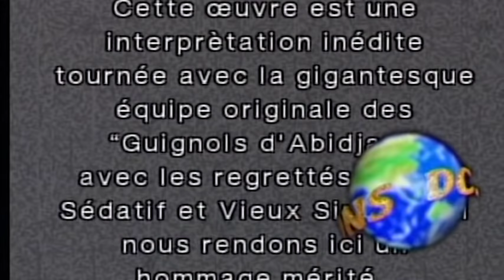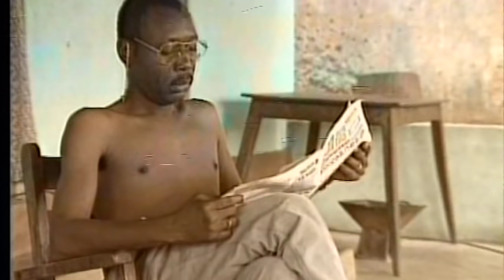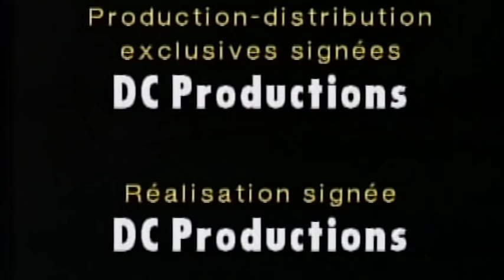Les Guignols d'Abidjan- Tchoko tchoko partie 1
Les Guignols d'Abidjan sont une troupe théâtrale d'Abidjan en Côte d'Ivoire. Leurs pièces sont tournées en français, ce qui également contribué, en plus de leur talent et des sujets choisis, à les rendre célèbres dans toute l'Afrique francophone. Les Guignols d’Abidjan sont la plus célèbre troupe de théâtre d’Afrique francophone. En phase avec l’évolution de la société africaine, les Guignols mettent en scène et en images les péripéties des Africains dans leur vie quotidienne.